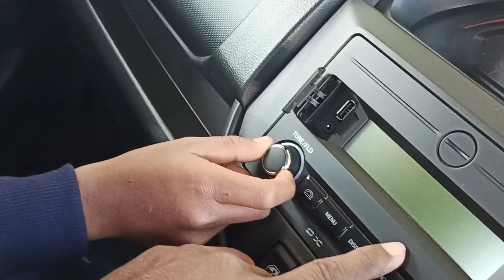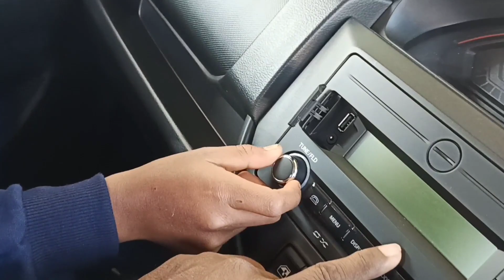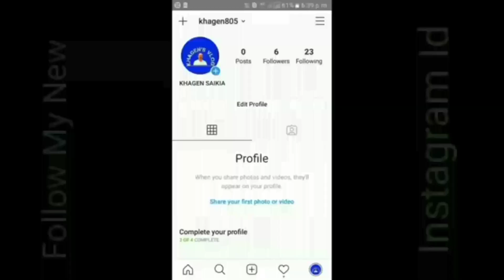Vlog বনাবলৈ গাড়ী কিনি ললো || My new car || Khagens Vlogs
Maruti Suzuki Arena lakhimpur -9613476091(Saikia auto PVT LTD)